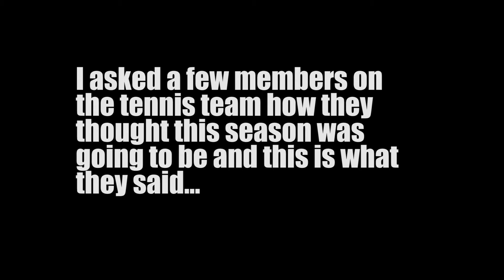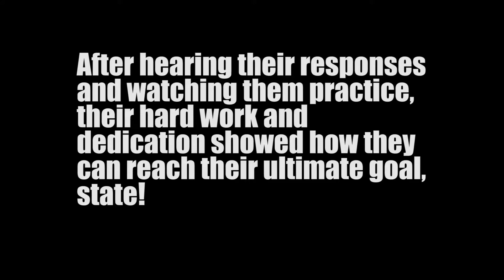THE ROAD TO STATE | TENNIS CINEMATIC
Filmed the upcoming 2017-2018 George Ranch High School tennis team who are determined to exceed their goals from last season.